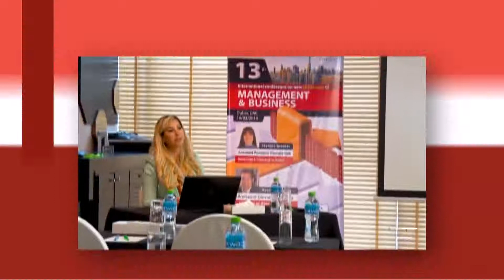13th NCM Conferences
13th NCMConferences: International Conference on New Challenges in Management and Business that has been in Dubai.

Keynote Speakers:

– Udo Braendle

– Giovanni Schiuma

The Conference will address a range of critically important issues and themes relating to the management and business.

The main topics of the conference are:

Strategic Management:

 Organization structure; leadership; entrepreneurship and organizational purpose; methods and techniques for evaluating and understanding competitive, technological, social, and political environments; planning processes; and strategic decision processes Marketing
Marketing Theory (contributions to marketing theory by disciplines of philosophy, social theory, psychology, sociology, anthropology, and other related areas), issues and topics emerging in Marketing, empirical studies of marketing, practice Management of Marketing
Conceptualizations of marketing, marketing needs to be “managed”, challenges in Marketing, social responsibility, green marketing, political marketing, marketing on the internet, Business-to-Business and Network Marketing, market integration Customer and consumer satisfaction research
Customer satisfaction in the virtual environment, customer satisfaction of service delivery and staff concerned.

Business Management:

Business decisions, processes, and activities within the actual business setting. Theoretical and empirical advances in buyer behavior, finance, organizational theory and behavior, marketing, risk and insurance, international business, and technological change.
Human resource management: employee participation, human resource flow, reward systems and high commitment work systems, performance appraisal, changing corporate climates, intellectual capital, job satisfaction, job commitment, industrial relations, personnel management, training, employment, innovation management, knowledge management.

The Abstracts of accepted and registered articles will be published in conference proceedings book and CD. Moreover, the full papers will be reviewed (Double-blind Review) for publication in one of the following journals based on the aim and scope of the journals and the papers’ quality (design, methodology, analysis, discussion, language, and style) :

International Journal of Organizational Leadership (ISSN 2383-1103, ISI Thomson Reuters, EBSCO, ProQuest)
Marketing and Branding Research (ProQuest)
Management Issues in Healthcare System (ProQuest)
China Finance Review International (ISSN 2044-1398, Scopus, Thomson Reuters,…) (Emerald Publishing)
Audit Financiar Journal (ProQuest, EBSCO)
Management and Business Research Quarterly
Heliyon (Abstracted and Indexed in Scopus and Thomson R